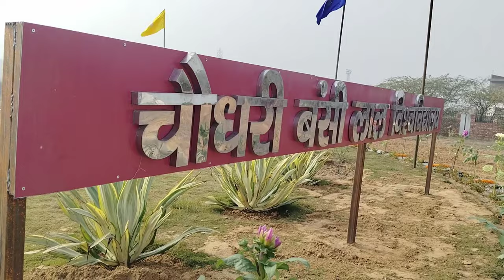ये कैसी UNIVERSITY 😳 है || CBLU UNIVERSITY BHIWANI TOUR 😱 | CBLU VLOG WITH ARYA 🔥|| THE VEERA VLOG 🔥